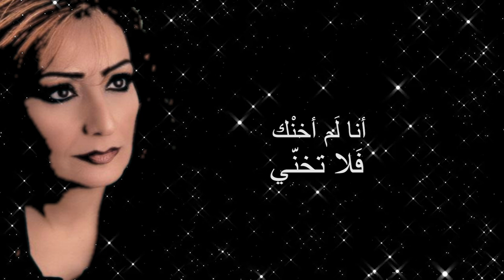عنقي على السكين يا وطني - انتظرني - عايدة الأمريكاني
من ارشيف فرقة الأرض
شعر : سميح القاسم
غناء : عايدة الأمريكاني
توزيع : قاسم صابونجي